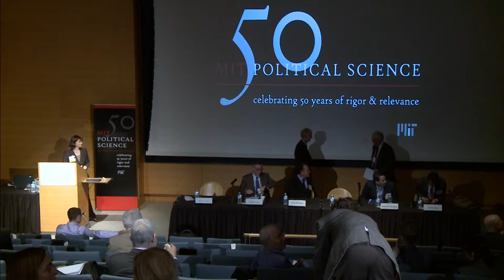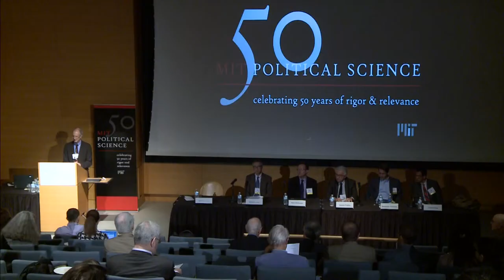Panel 3: Richard Locke